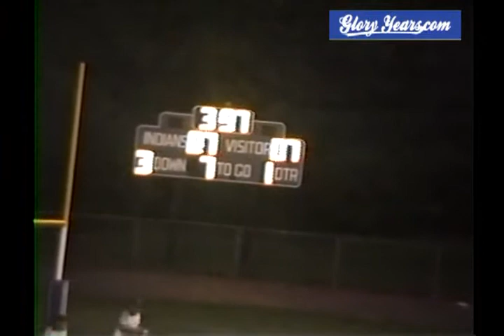up v5037 oh lockland unk ccd 00